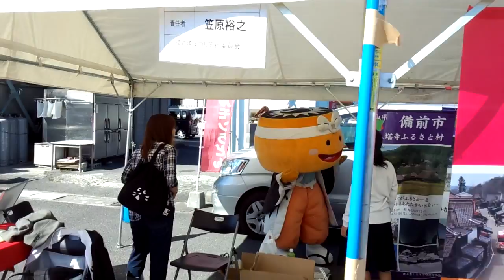ゆるキャラ 備前焼祭り 2015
岡山県 備前